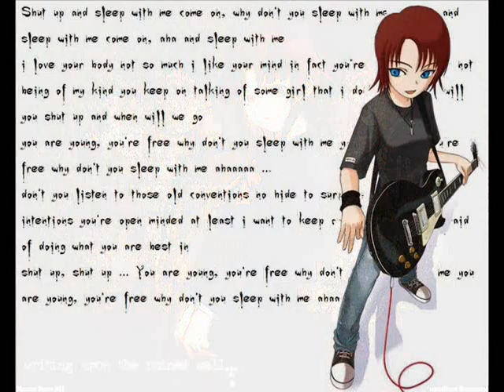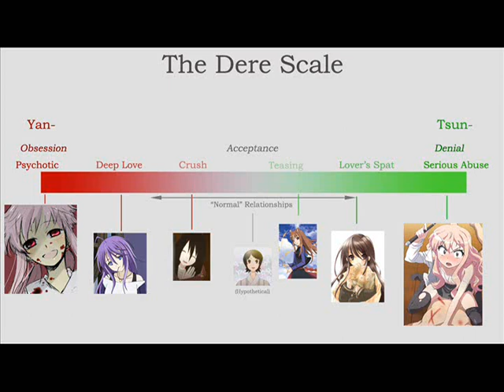Yandere Drama (English Dub) 1.wmv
Turn your volume ALL The way up! It's more awesome that way. Sorry for the static. The band is one that my friends are in. It's called unknown avengers. The one during the Drama is Dreamer by Apocalyptica